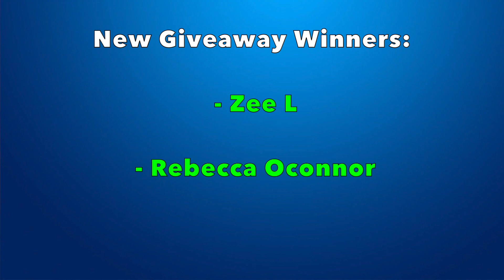Rat Painting Giveaway Drawing - Part 2!